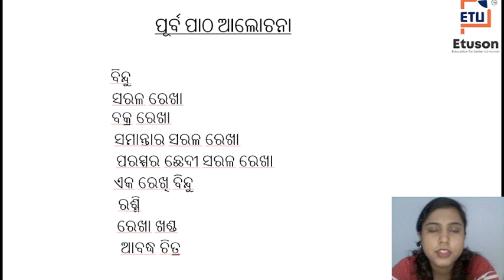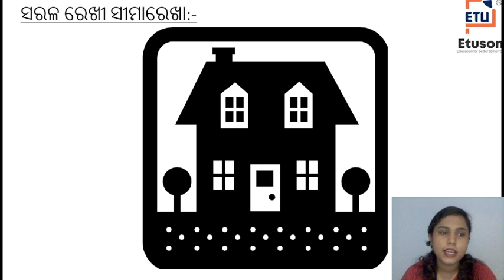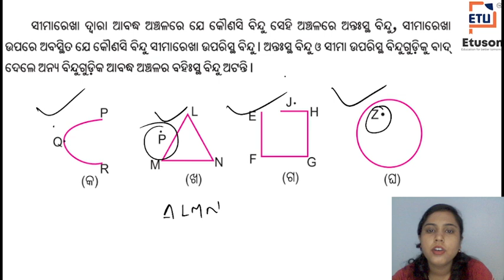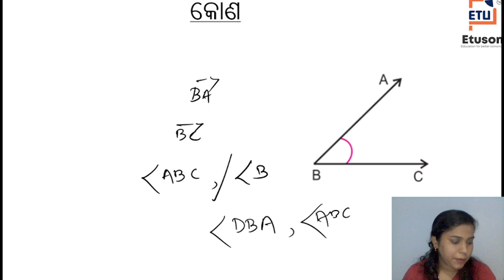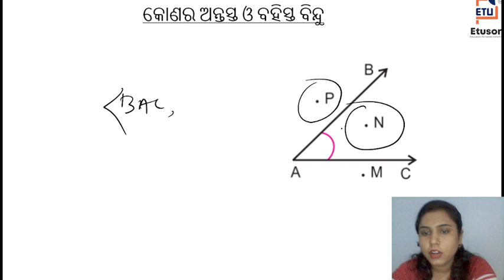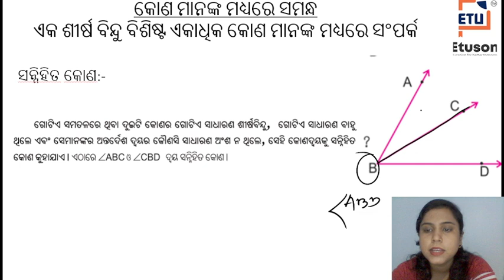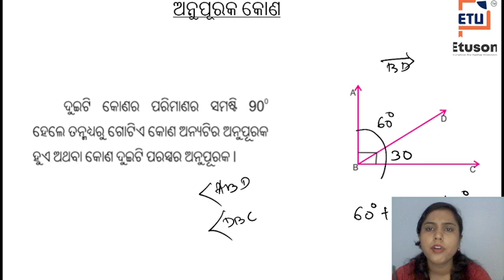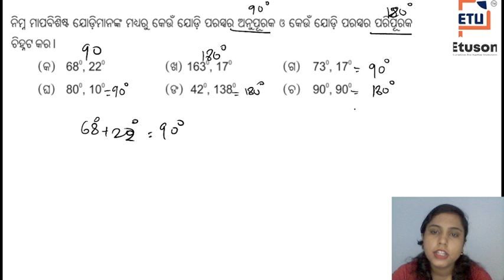Chapter 3 ଜ୍ୟାମିତିର ମୌଳିକ ଧାରଣା part-4 (ଷଷ୍ଠ ଶ୍ରେଣୀଗଣିତ) by Suchismita Madam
download our application:-
In this video:-
Class: 6
Subject: mathematics odia medium
Chapter: 3
Topic: ଜ୍ୟାମିତିର ମୌଳିକ ଧାରଣା